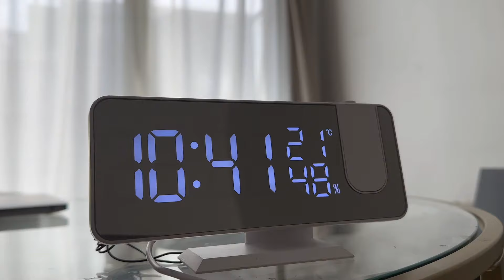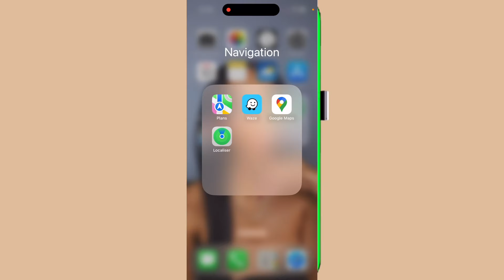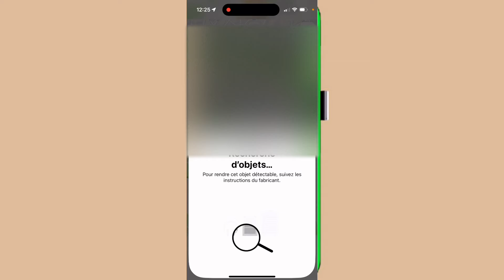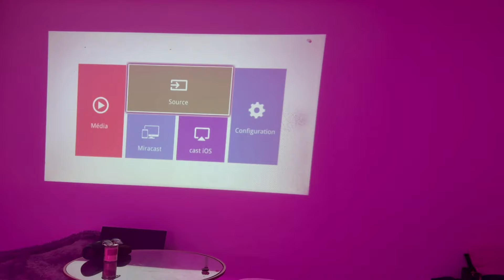Self Care Routine | pedicure épilation soin et organisation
Snap: treycii